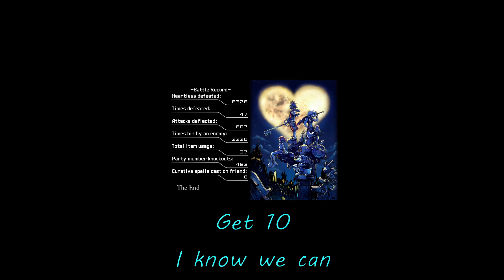ANSEM YOUR DONEEE!!!! | Kingdom Hearts 1.5 Proud Mode (Finale)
In this video we beat the final boss of Kingdom Hearts Proud Mode, Ansem. We also meet the one and only Mickey Mouse, and the ending of the game.